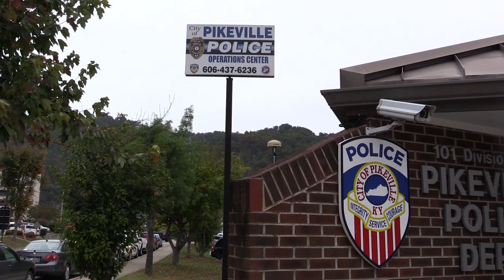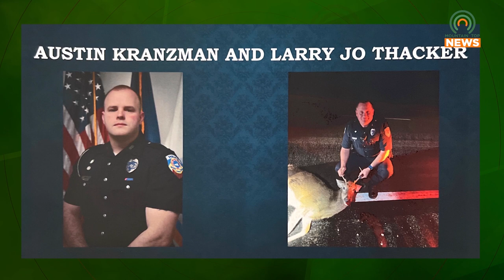Pikeville Officers Receive Awards for 2022 Service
Many in the Pikeville Police Department have recently been recognized for their outstanding service in 2022.